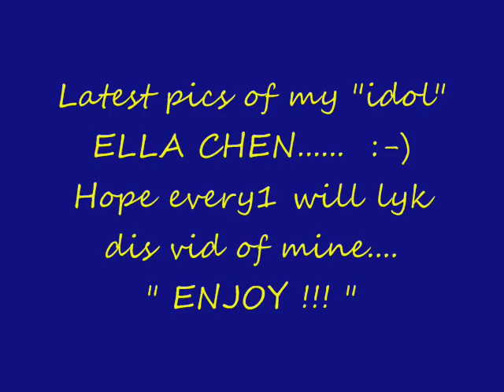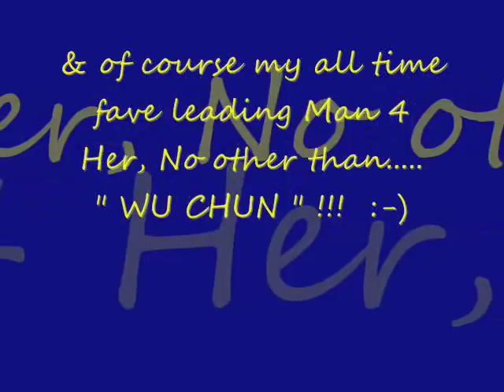Ella Chen Pics....wmv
This is my Fan made MV of Ella Chen's new photo's.

Please don't re- upload without asking for my permission...
THANK'S for viewing.